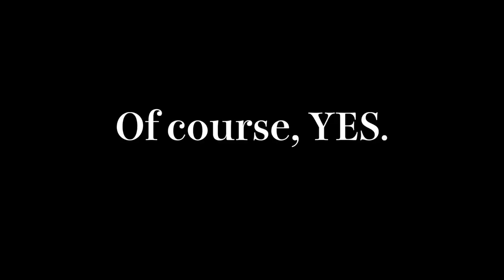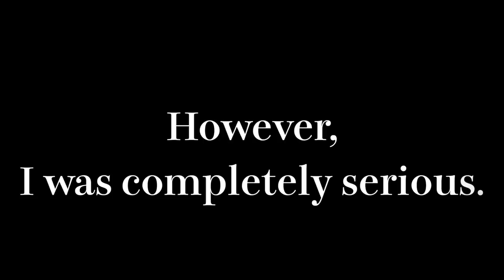Japanese girl bathing in Hindu's holy water in Muktinath in the snow. Nepal, January.